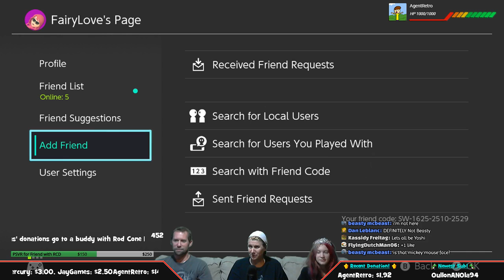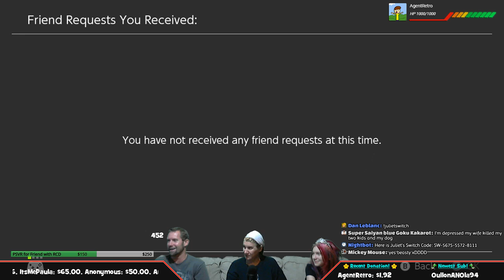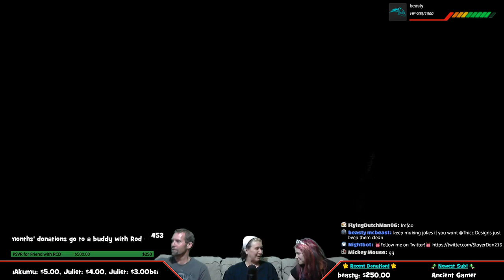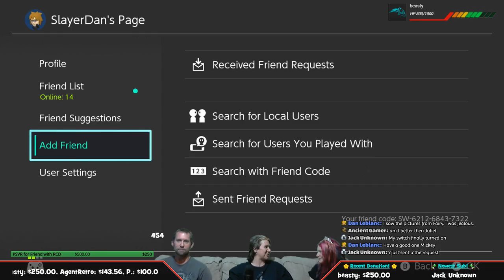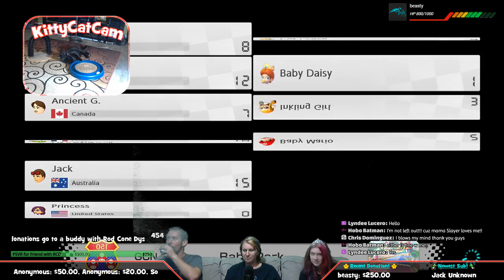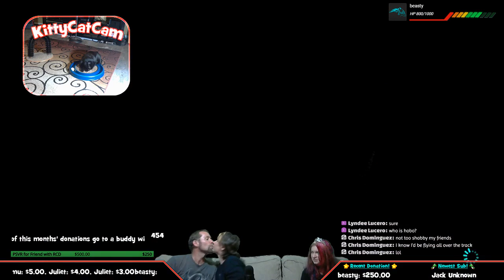💥 Mario Kart 8 Deluxe 078 Couch Party w/announcement! | SLD Live! 💥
Welcome all to SLD Live!

It helps out the stream!

All Donations for the Month of March 2018 will be going to a good friend of ours that has Rod Cone Dystrophy.  We are trying to get him a PSVR so he will be able to fully see his games.  He got to try out our PSVR and was able to actually read the text on screen!  Glasses only help so much and surgery is too expensive.  Let’s help him out!  You are all amazing!

  🕹 $2.16 hooks it up with a RetroRemixNation Style Donation! (He loves Luigi’s Mansion)

I am always looking for new ways to say thank you to peeps, so if you come up with a unique donation amount it could be named after you!

This is just a fun little place here on this massive thing called the internet.  We are here to have fun, make friends, and chill out.  No being rude to our members!  We are all here just for a good time.  Let’s also keep sensitive subjects outta chat; i.e. religion, politics, or anything else that might start a chat riot.

    ♦️Just a few links and things for you all♦️

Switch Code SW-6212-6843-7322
Steam SlayerDan216

 🌟The Slayer Family Switch Codes🌟

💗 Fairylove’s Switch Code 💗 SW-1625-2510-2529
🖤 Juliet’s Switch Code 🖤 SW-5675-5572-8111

Here are some of my awesome YouTubber friends!  Make sure to check them all out!

Here are some of my awesome Twitch buddies!  Make sure to check them all out!

Thanks to all that swing by and have fun in here. 😁